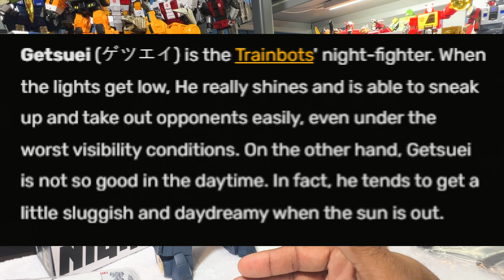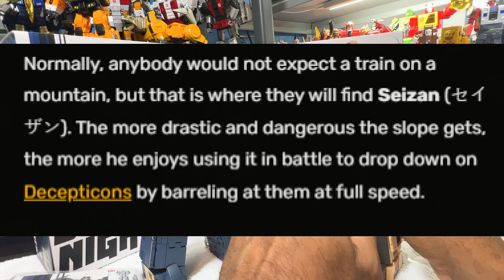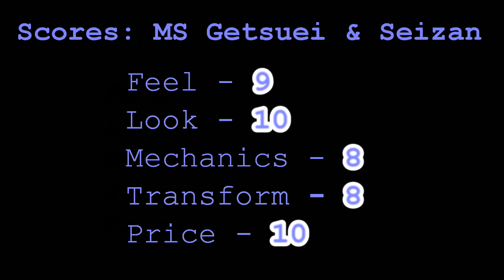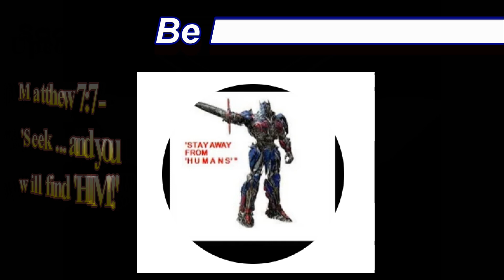Moon Studio's Moonlight (Getsuei) & CoolPeak (Seizan)!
This channel is not made for kids but for display  and entertainment of Masterpiece Transformer (Adult collector) items and for the promotion of such.

It is simply done for FUN.
I did buy the music mp3(s) via Amazon and/or own a personal copy.

Headmaster's soundtrack - available for all.

MS_Moonlight_CoolPeak - (Getsuei - Right leg and Seizan - Right Arm)!